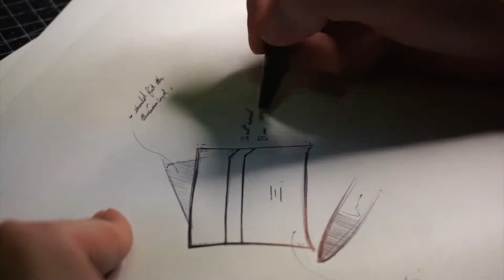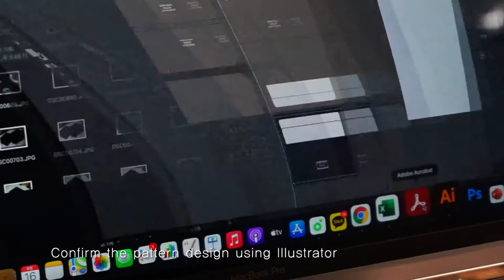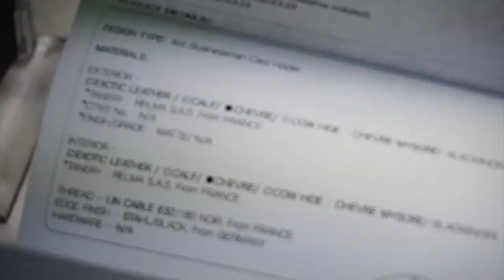Making leather cardholder as Hermes does. 에르메스와 같은 소재&방식으로 카드홀더 만들기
Designed & Handcrafted by SANG BLEU

"4cc businessman cardholder"

*Note: We will not reveal all of the technical things to craft our SLGs. Please do not ask the things we've not specified in the videos.
Do not copy any of the designs of the Atelier SANG BLEU, all rights are reserved to the Atelier SANG BLEU.

This artwork was a bespoke order from one of my customers.
Made out of Chevre Mysore leather and Initial stamp option added.

All of the leathers that are used and the way of making this luxurious leatherwork are the same as the French luxury leather brands.

No cheap fabrics were used and no bare flesh sides have remained on the backside. All of the parts are fully leather-lined and it is not an easy process to achieve the linear slim thickness between several layers of leather. This is one of the reasons that French luxury leather goods are expensive.

Feel the quality :)